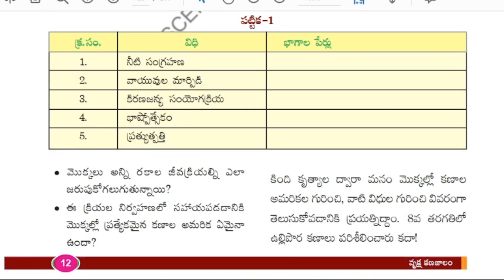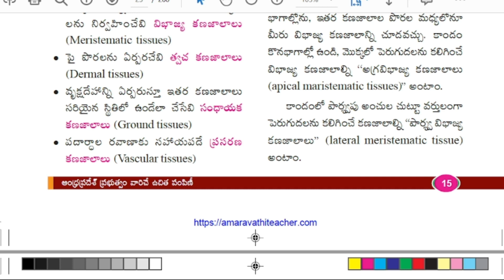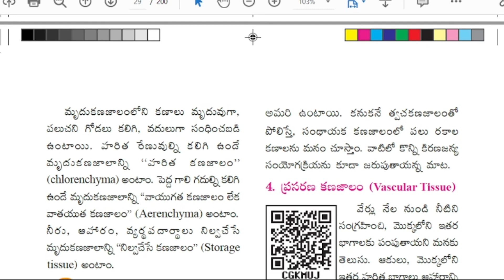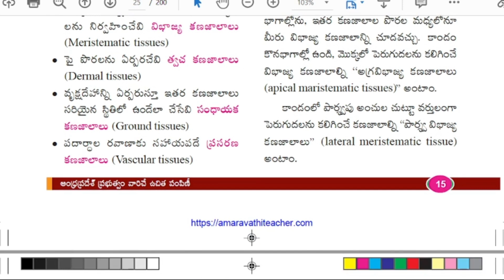FA2 -2022 పరీక్ష కొరకు 9వ తరగతి జీవశాస్త్రం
వృక్ష కణజాలం పాఠ్యాంశం నందు చదవవలసిన ముఖ్యమైన అంశాలు